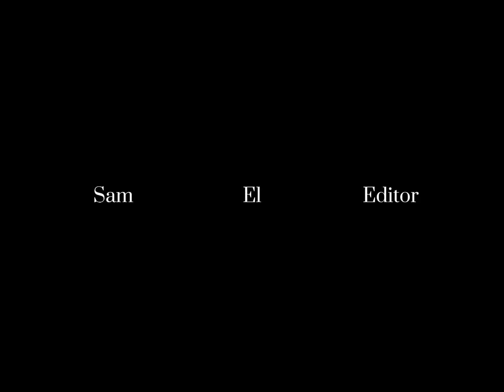Rust Cohle | Monolith - Twin Tribes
TV Series: True Detective
Song: Monolith - Twin Tribes (slowed + reverb)